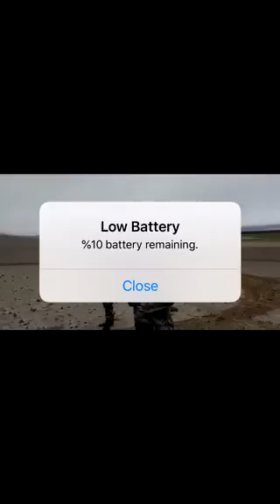India army vs china army live fight Sikkim